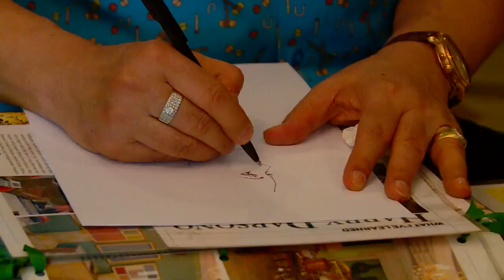Koleksi Unik Perancang Busana Harry Darsono -IMS